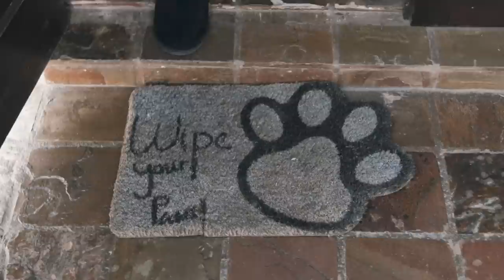NZ Tour Diaries Eps 3 - A Day with Fudgie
From his home to the ground to the game, take a look at what all-rounder Farhaan Behardien gets up to prior to on match days.